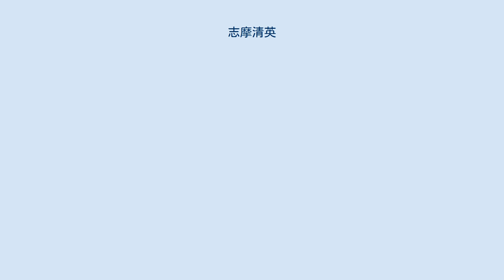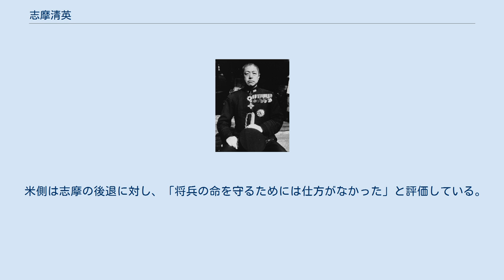志摩清英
志摩清英（しま きよひで 1890年（明治23年）2月25日 - 1973年（昭和48年）11月7日）は、日本の海軍軍人。
 東京府出身。
東京府立一中、海軍兵学校39期、海軍大学校21期。
実父は志摩清直海軍大尉。
 第19戦隊司令官などを経て、太平洋戦争開戦後の1942年（昭和17年）10月に第16戦隊司令官。
その後横須賀鎮守府海軍通信学校長を経て、1944年（昭和19年）2月に第5艦隊司令長官に就任。
いわゆる世に知られるレイテ沖海戦における「志摩提督」として名高い。
もともとは通信術の専門家であり、その能力は大戦末期の誇張された海軍の戦果発表の看破や正確な敵情分析に発揮された。
 台湾沖航空戦後、「敗走中」とされる第38任務部隊の追撃を請け負うが、米提督のハルゼーは損傷艦を故意に目立つ位置に配置し、志摩艦隊を誘引する。
しかし、彼は正確な敵情分析から大本営発表が誤報だと看破し、進撃を中止、艦隊は難を免れた。
捷一号作戦では、第二遊撃部隊を率い西村艦隊と共同してスリガオ海峡経由でのレイテ突入の任務を請け負うが、スリガオ海峡海戦にて先行する西村艦隊の全滅を見て突入を断念、敵影と思しきものに魚雷を斉射して反転、駆逐艦一隻の損害のみで見事、撤退する。
1945年（昭和20年）5月、高雄警備府司令長官、同時に大西瀧治郎中将の後を受けて第1航空艦隊司令長官を兼務。
しかし、日本海軍は既に戦力を失っていたため、もはや米軍に対抗することはできなかった。
 米側は志摩の後退に対し、「将兵の命を守るためには仕方がなかった」と評価している。